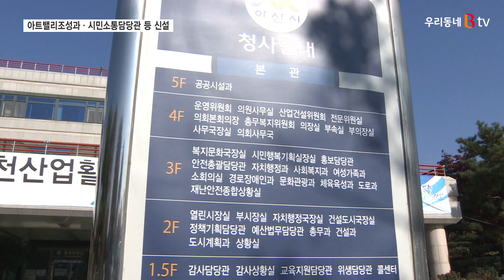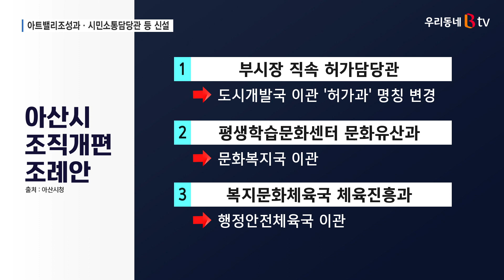아산시 민선 8기 첫 조직개편안...'시정 과제 성공' 추진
고품격 문화관광도시를 내세운
민선 8기 박경귀 아산시장.

첫 조직개편안에서도 의지가
고스란히 나타났습니다.

먼저 복지문화체육국을
문화복지국으로 명칭을 변경하고,

기존 문화관광과를 문화예술과와
관광진흥과로 분리했습니다.

민선 8기 핵심 사업인
문화와 예술, 자연이 어우러지는

‘신정호 아트밸리’ 중점 추진을 위해
녹지환경국에 아트밸리조성과도 신설됩니다.

더불어 시민과의 소통 강화를 위한
부시장 직속 시민소통담당관을 비롯해
물 관리 정책 일원화를 위한 하천과,
도로관리과, 도시개발과도 이번에 새롭게 만들어집니다.

신설되는 부서는 모두 6개로
다만 행정수행의 효율화에 따라
차량등록과는 민원과와 통합되며,
도시재생과 업무도 개발정책과로 이관되면서 2개과가 폐지됩니다.

또한 아산항 개발 추진을 위해
기존 건설과를 건설정책과로 명칭을 변경하고
안에 항만정책팀을 신설합니다.

아울러 현재 부시장 직속인 허가담당관은
도시개발국의 허가과로, 문화유산과는 문화복지국으로,
체육진흥과는 행정안전체육국으로 이관되며,
일부 부서들의 명칭이 변경될 예정입니다.

이번 조직개편안은 다음달 말
시의회에 제출될 예정으로
시의회는 12월 초 열리는 본회의에서
조례안을 심의, 의결하게 됩니다.